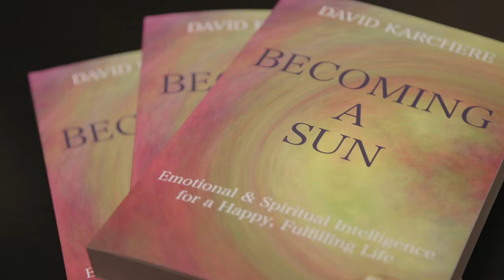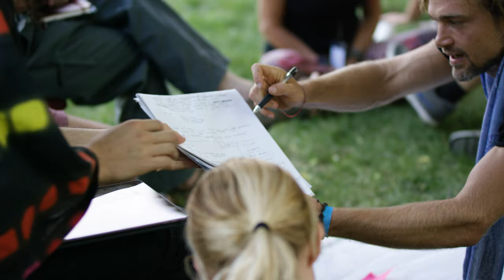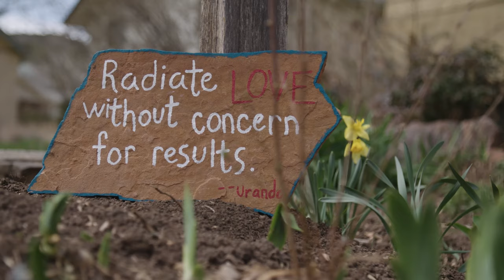Sunrise Ranch: What's Happening Now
This video, created in 2019, is a snapshot of what Sunrise Ranch is like today.
Says Spiritual Director David Karchere: "I've been coming to Sunrise Ranch since 1975, and I've lived here since 2000, and it's never been more exciting at Sunrise Ranch than it is today."
While the thread of the core principles of this ministry still runs through the community, new teaching programs are designed to be relevant to people today.